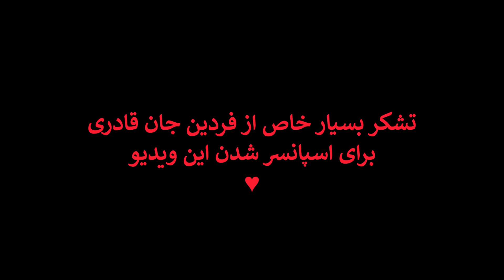خوش شانس ترین جعبه گشایی پابجی 😱 UMP45 Crate